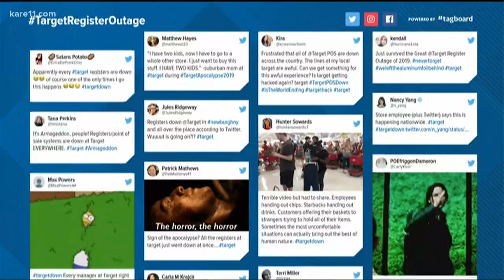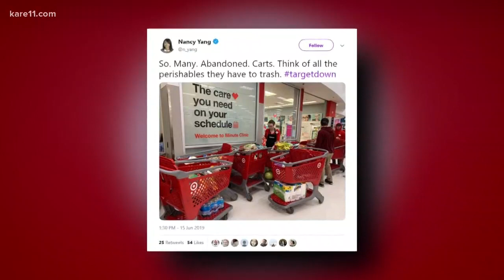Long lines at Target amid register outages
Target Corporate announced shortly after 4:00 p.m. that their cash registers were fully back online at all stores.